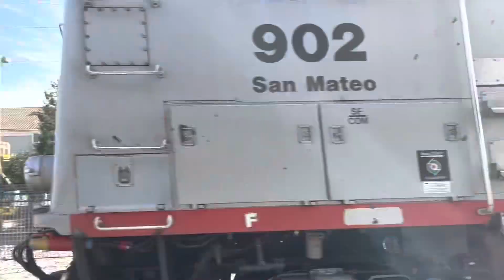Caltrain & ACE at Santa Clara Station (6/12/23)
I was expected to catch more trains at Santa Clara Station, but I completely changed my mind as the Baby Bullet Set in Northbound Local Service 129 arrives with MP36PH-3C 928 pushing the train. Even though I only caught one Altamont Corridor Express train.

Trains that appear in order:
Caltrain Limited Service 410 - Gallery Set
EMD F40PH-2 903

Caltrain Limited Service 311 - Bombardier Set
Cab Car 116
EMD F40PH-2 902
Nonstop train

Altamont Corridor Express 8
Cab Car 3307
Siemens SC-44 3112

Caltrain Limited Service 310 - Gallery Set
EMD F40PH-2CAT 906
Cab Car 4022
Nonstop train

Caltrain Limited Service 413 - Gallery Set
Cab Car 4008
EMD F40PH-2 907

Caltrain Local Service 129 - Baby Bullet Set (Bombardier)
Cab Car 114
MPI / Wabtec MP36PH-3C 928